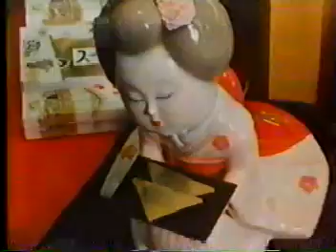The Spice of Life second find 1980s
A series based on the history of Spices in food spice food tv series #